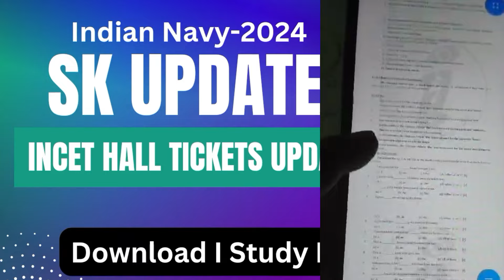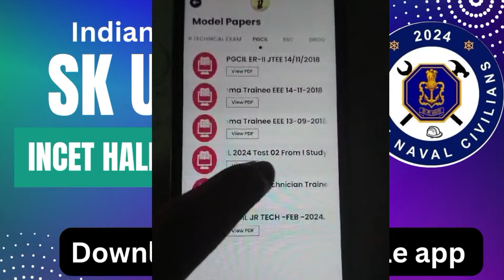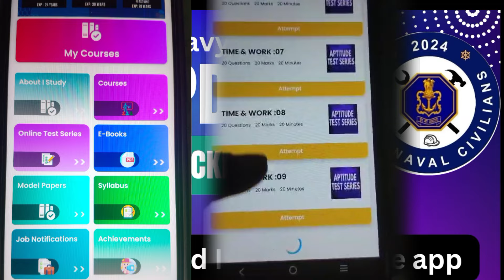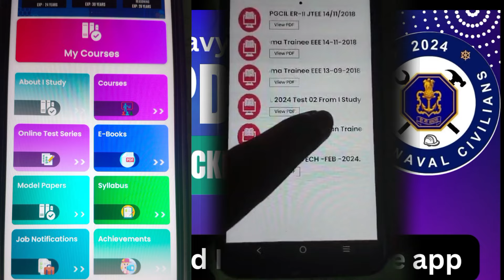Indian Navy TM Sk and INCET 01/2024 Hall tickets Update